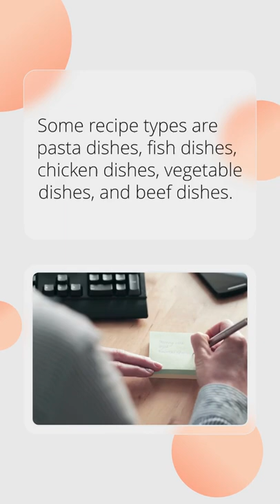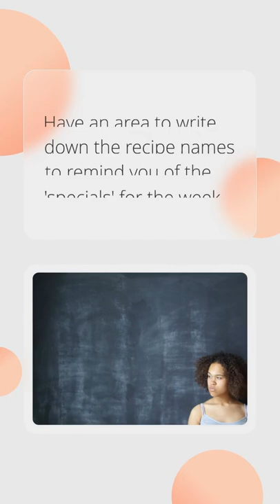Speed Up Weeknight Meal Prep Challenge - Meal Planning - Time Management Tips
When busy, our meals can be less healthy and not as good for us.
If you are ready to make your prep and cooking quicker on those busy days, do this challenge!

Let's start by getting your meal planning process in order.

First, if you have paper recipes, pull them out and place them on the counter. If your recipes are saved in an app, open it.

Using sticky notes or bookmarks, mark the recipes that are 30 minutes or less to prepare. Then set them aside.  Pick recipes that are a variety of different types.

Some recipe types are pasta dishes, fish dishes, chicken dishes, vegetable dishes, and beef dishes. Have at least 20 recipes that you and your family love and will enjoy.

On Sunday, decide what you want to eat during that week.

Pick 3-4 weeknight recipes.

Set them aside.  Using sticky notes or bookmarks, write the day of the week on it and stick it to the recipe.

Review the recipes and make the grocery list.

Then, get 3-4 acrylic bins - one for each weekday dinner. Write the day of the week in the bin.  Place the pantry ingredients for each recipe in each bin.

For the fridge ingredients, have one bin in the fridge that says, "Today's Meal." Place the next day dinner refrigerated items the night before dinner.

Have an area to write down the recipe names to remind you of the 'specials' for the week.

Now there are things you can do to make prepping food easier for that day.

Chop the vegetables up beforehand and store them in the fridge for the next day.

Keep your knives sharp.

Keep your most-used pots and pans in the front of your cabinet.

Pull tools out that you will need for the next day's dinner.

I hope this helps you make your weeknight meals healthier and quick to make. Save and like this challenge to store for later.